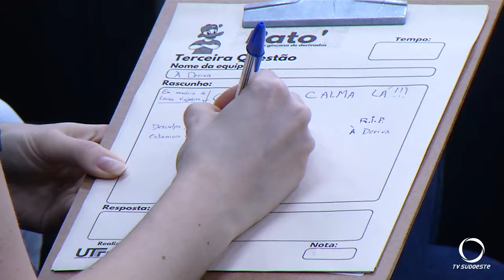UTFPR realiza a Pato': uma gincana de derivadas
Educação: UTFPR realiza a Pato': uma gincana de derivadas.